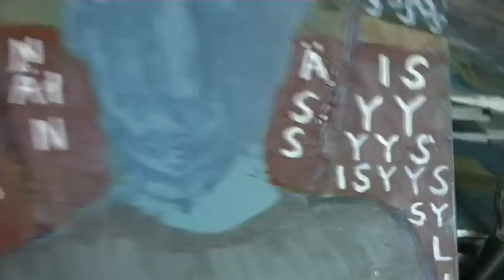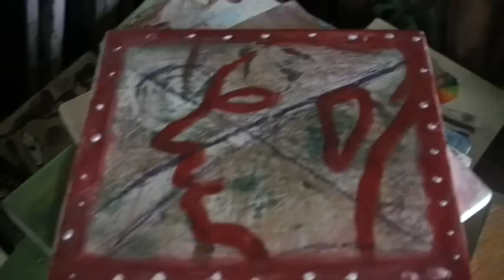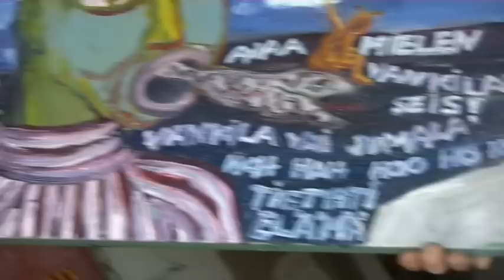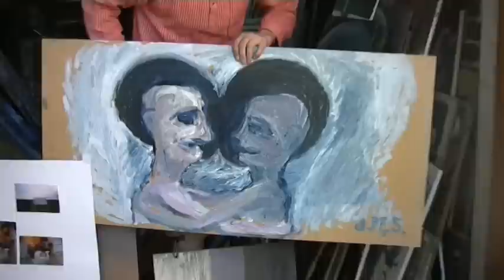Juha Pesonen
Erkki Pirtola näki tamperelaisen Juha Pesosen vaikuttavat maalaukset, jotka hän oli tehnyt 2000 luvun alussa mummolan autotallissa Valkeakoskella päästyään mielisairaalasta, minne hän joutui vaikean aviokriisin seurauksena. Sairaala ei parantanut häntä, vaan tämä maalausprosessi!